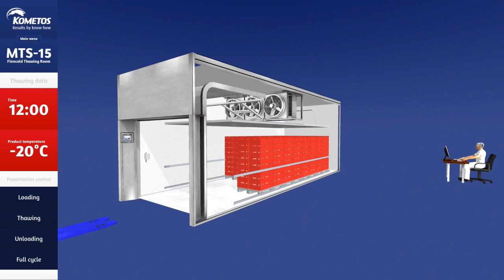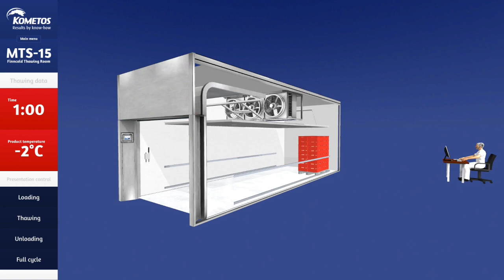1228-657: Kometos thawing unit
Kometos thawing unit, model: FC-MTC-15, year of production: 2021, inside dimensions: 7500 mm x 2580 mm x 2000 mm, total dimensions: 9000 mm x 2800 mm x 3250 mm. Dimensions platform: 2300 mm x 1000 mm x 2200 mm.